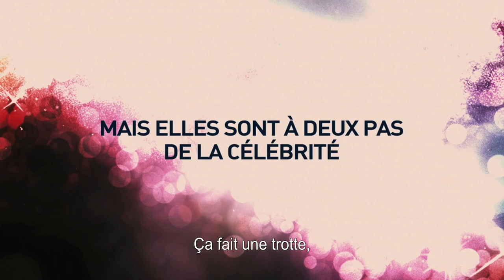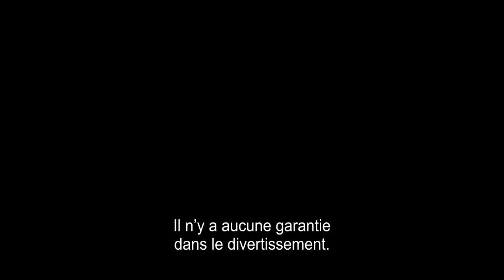Twenty Feet From Stardom - Bande-annonce HD VOST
Twenty Feet From Stardom, film de Morgan Neville avec Darlene Love, Merry Clayton, Lisa Fischer, Judith Hill, Bruce Springsteen, Bette Midler, Sheryl Crow, Mick Jagger, Sting, Stevie Wonder.

Synopsis :
TWENTY FEET FROM STARDOM raconte l'histoire secrète des choristes qui se cachent derrière les plus grands hits de la musique populaire. C'est une célébration de ces voix de l'ombre, de ces performances d'exception qui, au-delà de la lumière des projecteurs, du fond de la scène, apportent tellement à ces chansons que nous connaissons tous.
Le film suit une demi-douzaine de ces chanteurs de talent à travers l'histoire de la musique. Chacun a sa propre expérience à partager, en marge de la gloire et des stars mondiales. Ils représentent des styles musicaux variés, illustrent des époques différentes, mais tous font partie de la grande famille des voix qui nous font vibrer. Leur tour est venu d'entrer dans la lumière...